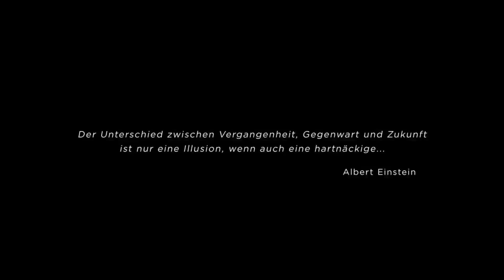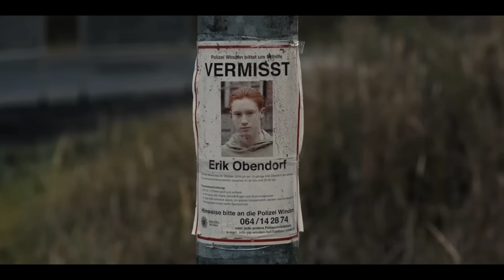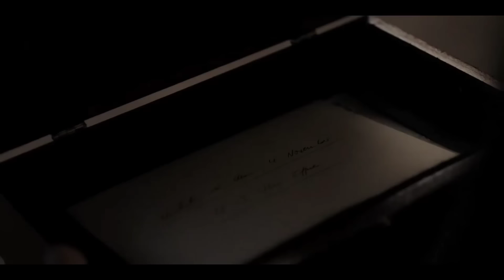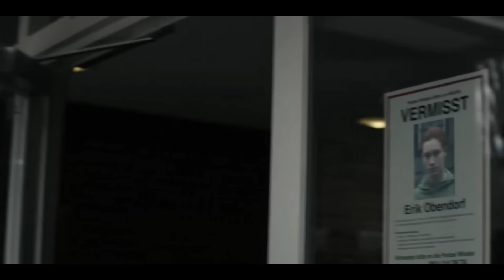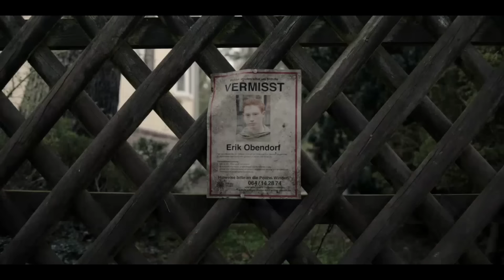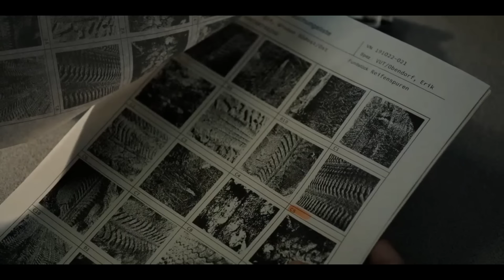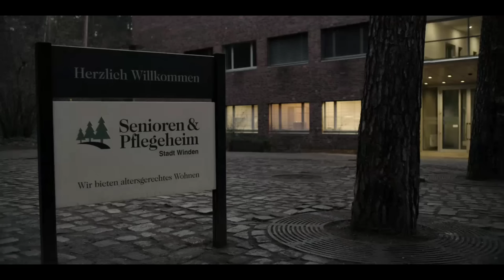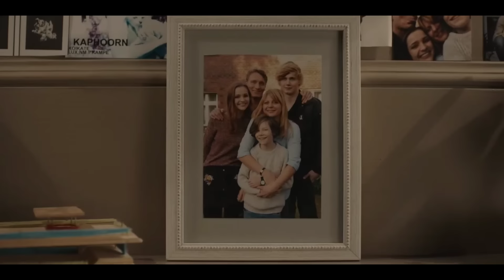ＤＡＲＫ ♾️ Malayalam Explanation | Season 01 | Episode 01 | Inside a Movie +